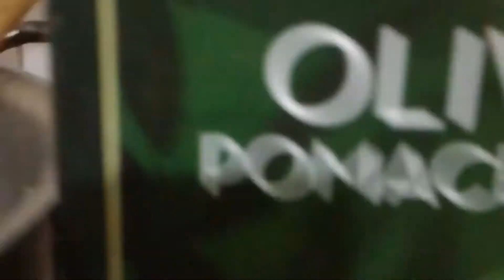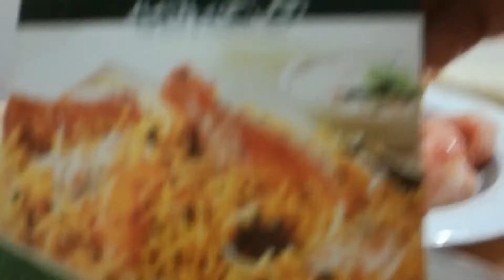how to make biryani pulao/Biryani pulao my especial recipe